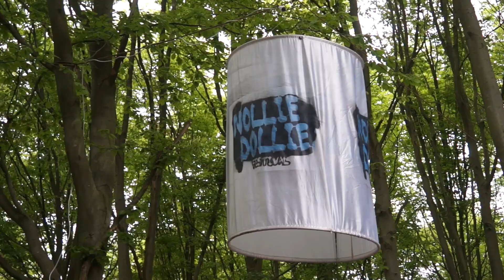Het Beekse Verhaal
In dit filmpje zie je waar wij als organisatie voor staan, hoe wij te werk gaan en hoe we dat samen met anderen doen!